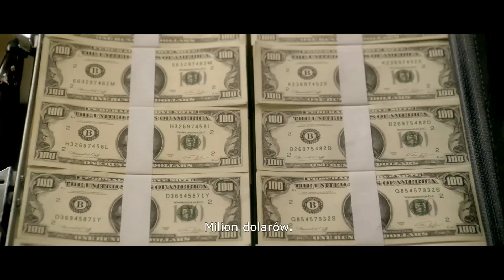The Box. Pułapka. Zwiastun PL